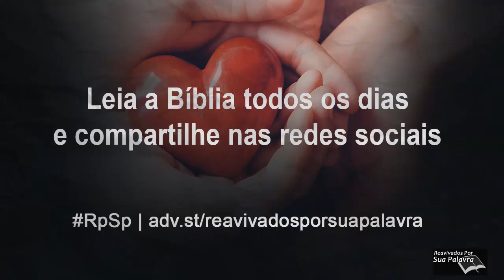1João 02 Reavivadospsp Português Pastor Adolfo Suárez